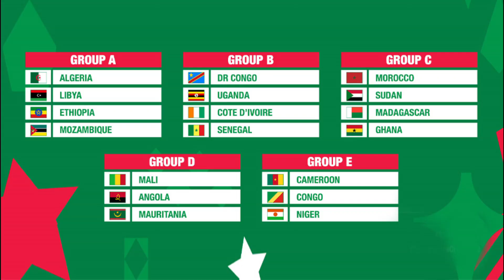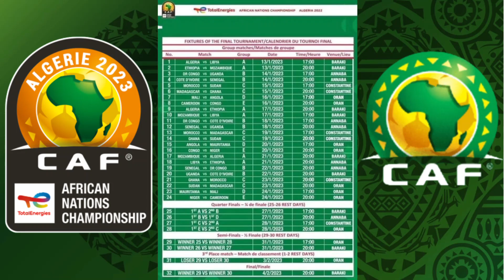CHAN 2023 ALGERIE EN EXCLUSIVITE CHEZ RUSSICADA DZ / 13 JANVIER - 04 FEVRIER 2023 / FOOTBALL الجزائر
Partager au maximum la vidéo afin de mettre en avant cette dernière compétition du chan, sans oublier de mettre en avant l'organisation de cette compétition en Algérie.

PS : L'Ouganda à déclaré forfait aujourd'hui pour cette compétition faute de moyens financiers qui gangrène la fédération ougandaise. Sera t'elle remplacé par la Tanzanie (sont dernier adversaire lors des éliminatoires, par une autre équipe disponible ou alors un groupe à 3 équipes RDC Sénégal Côte d'Ivoire).

alger oran baraki constantine annaba skikda jijel bejaia tizi-ouzou mostaganem tlemcen blida algerie algeria الجزائر angola côte d'ivoire maroc rd congo cameroun congo ghana mozambique ethiopia madagascar sudan niger libya senegal mauritania mali algérie